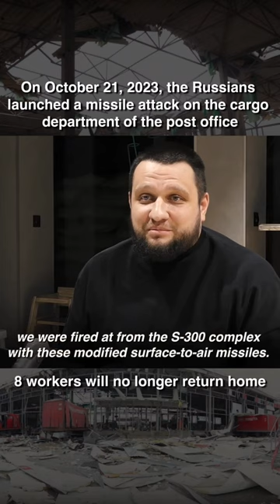A rocket struck the cargo hold of a post office located in Ukraine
If you want to know more about that missile attack, we recommend you watch the documentary film «ATTACK TO The Post Office» from the series «SCARS» on our YouTube channel.
Supported by the Democracy Commission Small Grants Program of the U.S. Embassy to Ukraine. The views of the authors do not necessarily reflect the official position of the U.S. Government.